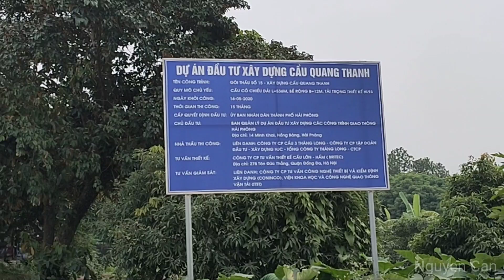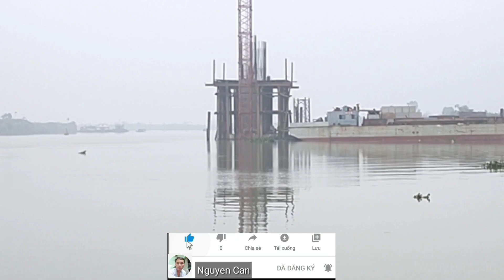Cầu Quang Thanh Sau 5 Tháng Khởi Công./Nguyen Can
Đây là những hình ảnh chân thật của cầu Quang Thanh sau lễ khởi công ngày 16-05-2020. Tiến độ thi công rất khẩn chương, nhanh chóng. Theo AD được biết thì chỉ khoảng tháng 4, tháng 5 năm 2021 là hoàn thành và đưa vào sử dụng./Nguyen Can.
Bản quyền thuộc về Nguyen Can.
Chúc mọi người Hạnh phúc và thành công.